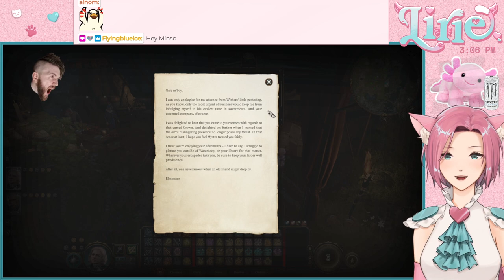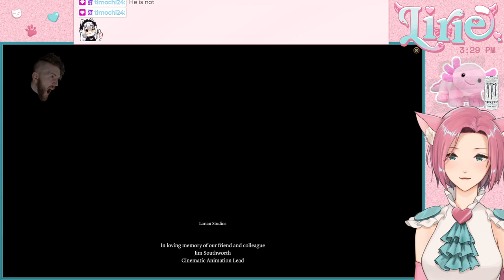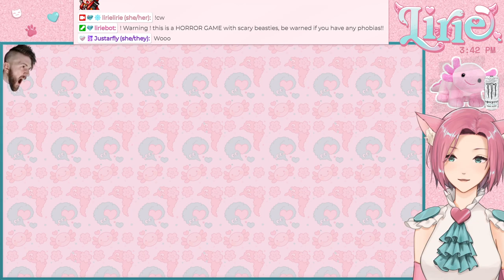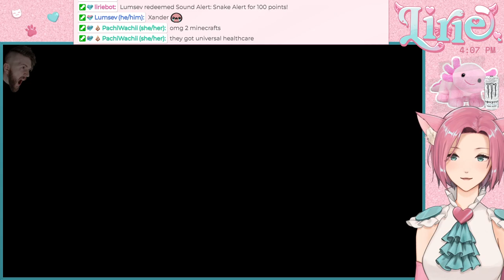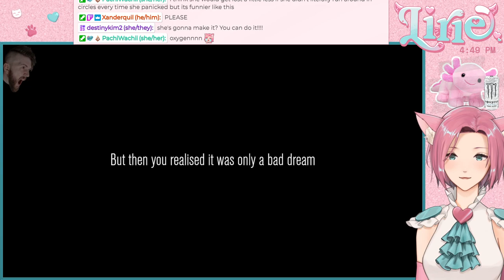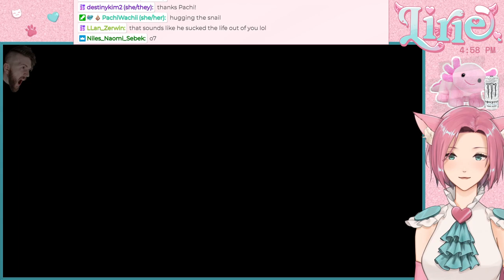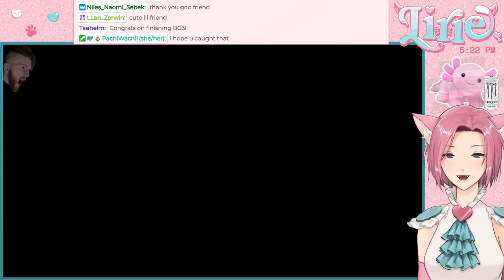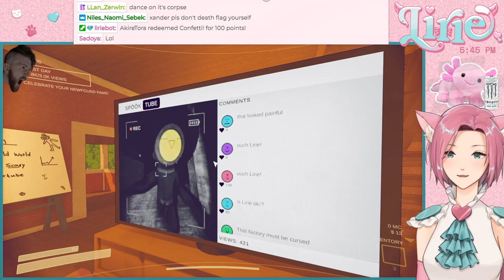BALDUR'S GATE 3 + CONTENT WARNING || a joyful reunion with the Missionaries of Tyr... then chaos..!?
4:00 Baldur's Gate 3
1:42:57 Content Warning